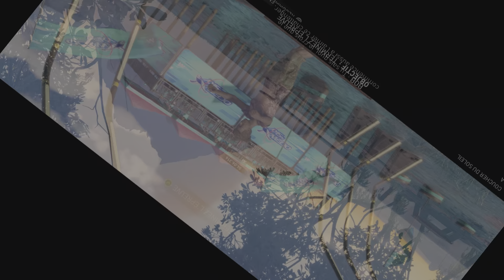[PS5]The Crew Motorfest - Playlist Ocean 'N Sky